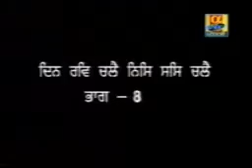Sant Singh Maskeen Part 145.